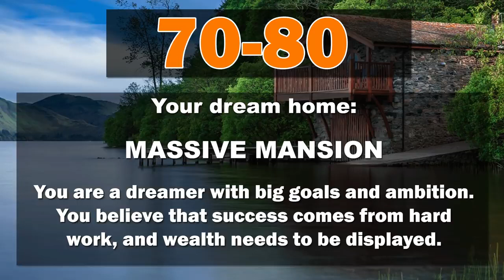Personality test....entertainment quiz...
Entertainment quiz